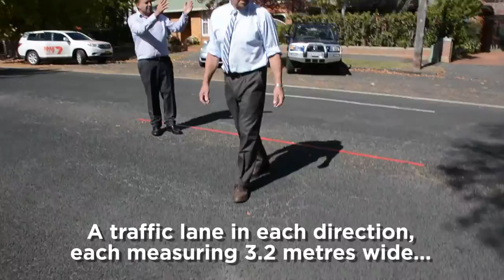Council member checks out proposed bike lane widths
As part of the proposed Active Travel Plan, a new network of narrower traffic lanes and bike lanes would be installed on key routyes around Orange.
Orange Traffic Committee chair, Cr Russell Turner checks how wide the new lanes would be.